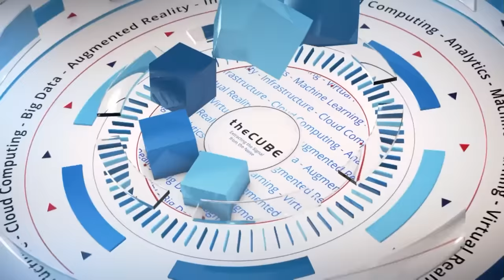Sahir Azam, MongoDB | AWS Summit NYC 2018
Sahir Azam, Senior Vice President for Cloud Products & GTM at MangoDB, talks with John Furrier & Jeff Frick at AWS Summit NYC 2018 in New York, NY.

Atlas and Stitch propel MongoDB into the running of mission-critical apps

The enterprise world has online advertising to thank for MongoDB Inc. The open-source database platform provider got its start in 2007 when the team behind DoubleClick grew frustrated with the woeful ability of databases to serve 400,000 ads per second.

MongoDB’s founders built a general purpose database platform that turned out to be able to handle a lot more than pitches for a new lawn mower. As the company has grown to over 6,600 customers, it has moved into becoming an integral part of the network.

“It’s no longer choosing Mongo because it’s a great product,” said Sahir Azam (pictured), senior vice president for cloud products and go-to-market at MongoDB. “It’s choosing Mongo because it’s a company they trust to run a mission-critical application and scale it as a partner. That’s been the biggest dynamic that’s elevated our standing in many of these accounts.”

Azam spoke with John Furrier (@furrier) and Jeff Frick (@JeffFrick), co-hosts of theCUBE, SiliconANGLE Media’s mobile livestreaming studio, during the AWS Summit in NYC. They discussed growing adoption of the firm’s core database product, the appeal of its technology to developers, and a trend toward legacy app modernization. (* Disclosure below.)

Atlas gains enterprise acceptance
MongoDB’s Atlas provides a database for applications as a fully-automated cloud service. The globally distributed database offers a free tier for small environments, but it is starting to catch on with large enterprise players as well.

“We’re seeing an uptick of that in enterprise, established, highly regulated accounts as well,” Azam said.

One year ago, MongoDB released Stitch, a backend-as-a-service product designed to help streamline the application development process. “At the macro level, we’re seeing the constant trend of developers wanting to be more productive and consume higher levels of abstraction so they have to write less code,” Azam explained. “It’s always been our mission as a company to empower developers and build great, amazing apps.”

The firm is also seeing an interesting trend developing in how its tools are being used. The need to modernize legacy applications is now driving a significant part of its business.

“We’re seeing a shift in application architecture,” Azam said. “Instead of the shiny new IoT apps or web apps or mobile apps that MongoDB has always been strong for, we’re now seeing 30 percent of our business come from legacy application modernization to microservices.”

Watch the complete video interview below, and be sure to check out more of SiliconANGLE’s and theCUBE’s coverage of the AWS Summit in NYC. (* Disclosure: MongoDB Inc. sponsored this segment of theCUBE. Neither MongoDB nor other sponsors have editorial control over content on theCUBE or SiliconANGLE.)